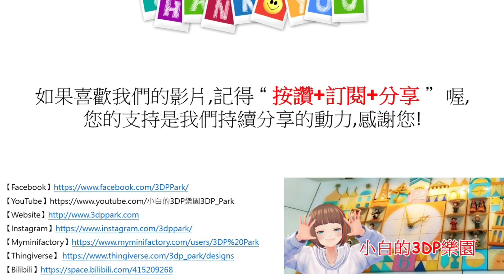3D列印「夜光線材」~「粉嫩小牛」秒變「牛老大」～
3D列印「夜光線材」是很好印的線材，可以利用”光”來做不同的變化玩法，有興趣的朋友可以一起來玩看看喔~
感謝橘子老師設計的超可愛小牛，預祝大家明年牛年萬事牛氣沖天啦~~~
橘子老師的FB在這裡喔，有很多超讚的設計喔~